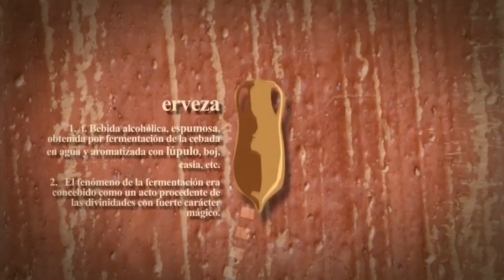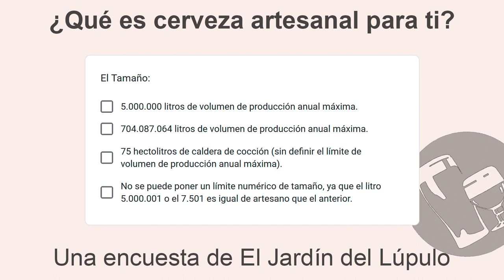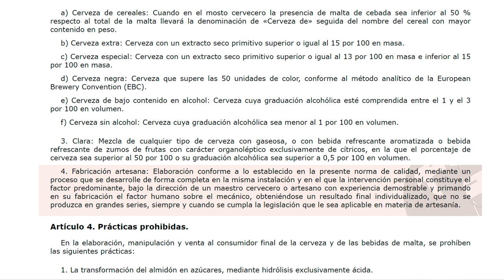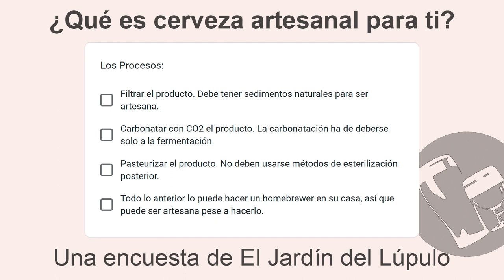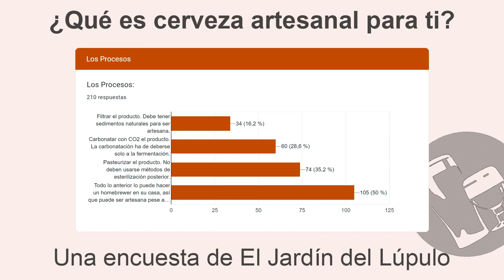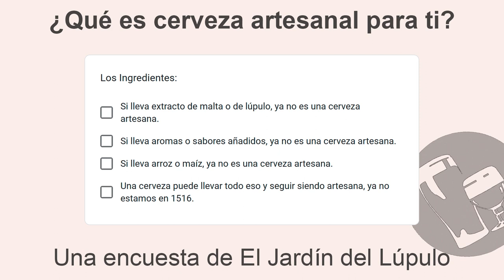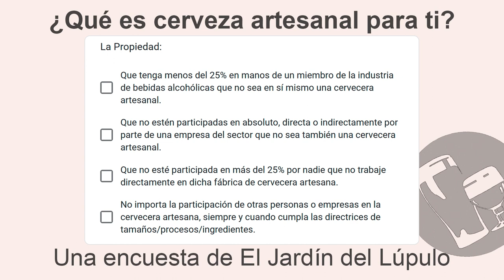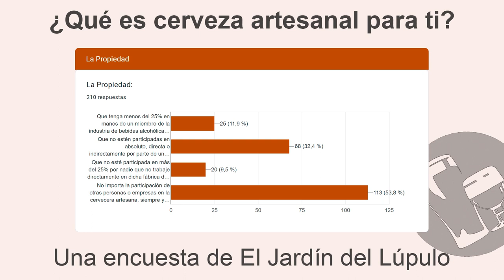CERVEZA ARTESANA: ¿Dónde están sus LÍMITES?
Analizamos, mediante las respuestas que los lectores de El Jardín del Lúpulo dieron a una encuesta, qué cosas (tamaños, procesos, ingredientes, capital...) ponen límite a lo que es cerveza artesana y lo que no.

Índice del vídeo:
00:00 Introducción
01:07 Cabecera
01:28 El tamaño
04:14 Los procesos
06:37 Los ingredientes
08:39 La propiedad
10:23 Conclusión